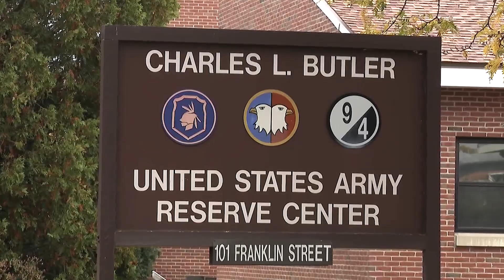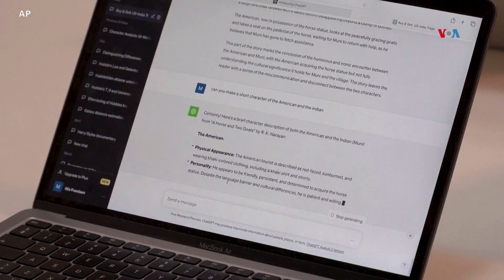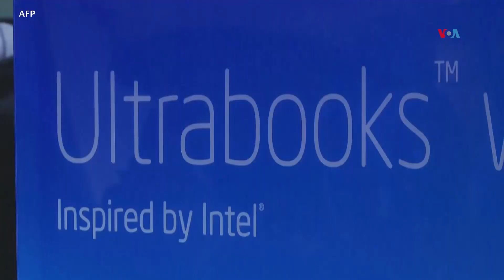Segmento Telenoticia Internacional 31 october 2023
Y den nos segmento internacional, Operacionnan militar Israeli ta sigi avansa na Gaza y na e frontera cu Libano, mas di 8 mil Palestino y 1400 Israeli a perde nan bida. Ademas ainda anja 2023 no a caba y Merca ta conta cu mas di 500 tiroteo, dos pa dia. Y Presidente Biden a firma un decreto cu ta ordena na e gobierno di Merca pa investiga y haci un analisis na e empresanan cu a crea inteligencia artificial. Fabiola Angela Hernandez tin e siguiente detayenan.